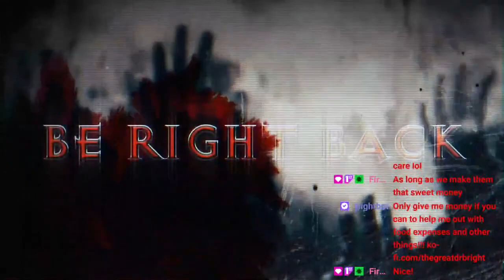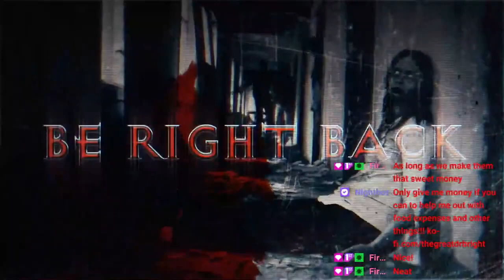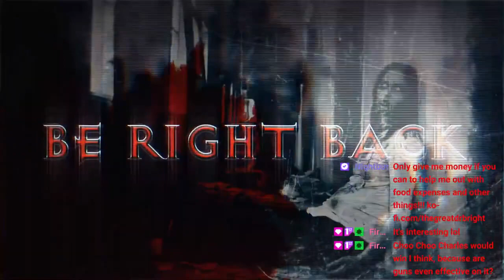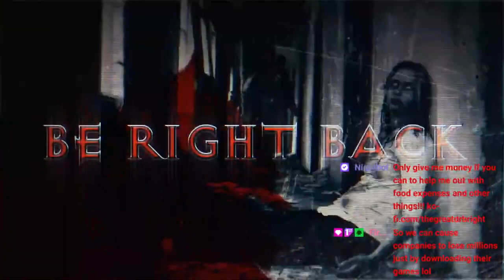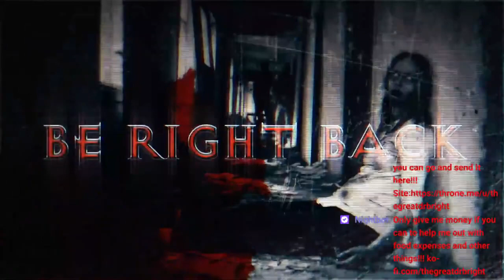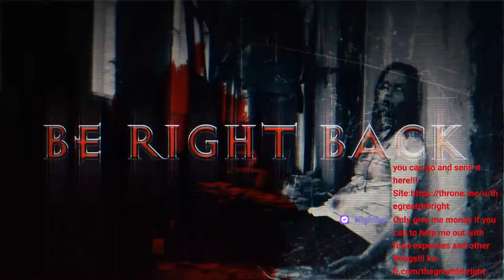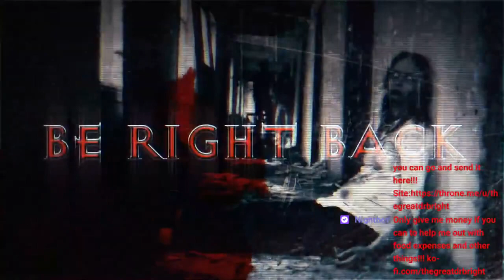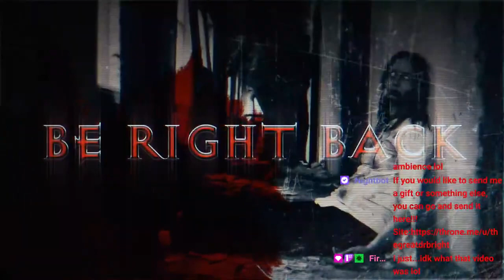Horror Story Funtime With A Surprise!!! VOD